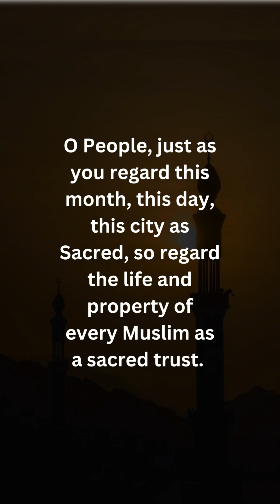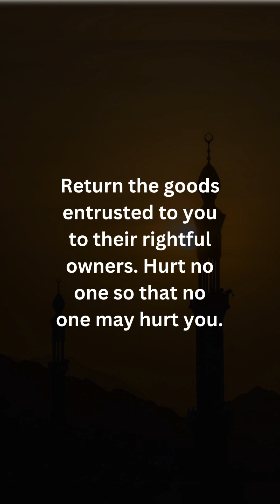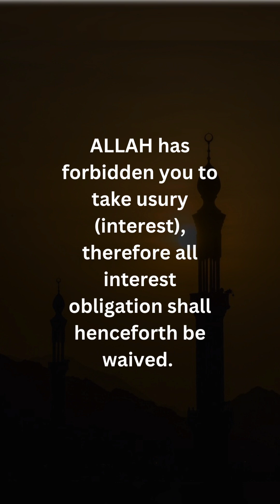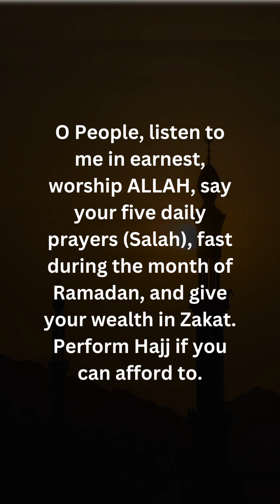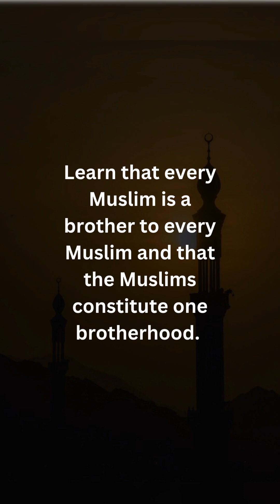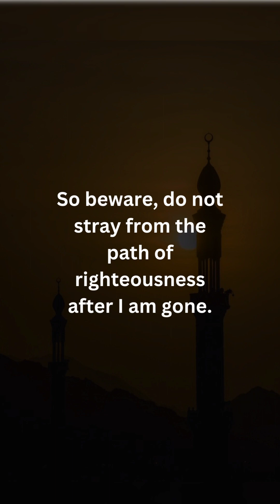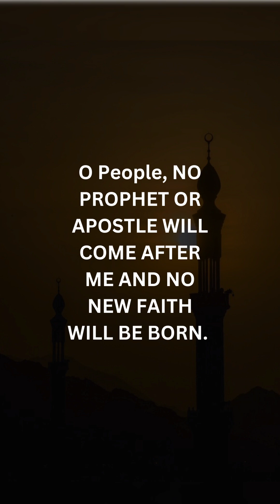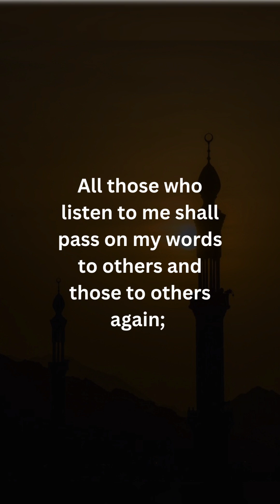The Last Sermon of Prophet Muhammad (PBUH)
The Prophet Muhammad's (PBUH) Last Sermon

This Sermon was delivered on the Ninth Day of Zul Hijjah 10 A.H in the Uranah Valley of Mount Arafat in Mecca on of Mount of Mercy (Jabal ar-Rahmah).

After praising, and thanking Allah, Prophet said: "O People, lend me an attentive ear, for I know not whether after this year, I shall ever be amongst you again. Therefore listen to what I am saying to you very carefully and TAKE THESE WORDS TO THOSE WHO COULD NOT BE PRESENT HERE TODAY.O People, just as you regard this month, this day, this city as Sacred, so regard the life and property of every Muslim as a sacred trust. Hurt no one so that no one may hurt you. Remember that you will indeed meet your LORD, and that HE will indeed reckon your deeds. ALLAH has forbidden you to take usury (interest), therefore all interest obligation shall henceforth be waived. Your capital, however, is yours to keep. You will neither inflict nor suffer any inequity. Allah has Judged that there shall be no interest and that all the interest due to Abbas ibn 'Abd'al Muttalib (Prophet's uncle) shall henceforth be waived...Beware of Satan, for the safety of your religion. He has lost all hope that he will ever be able to lead you astray in big things, so beware of following him in small things.O People, it is true that you have certain rights with regard to your women, but they also have rights over you. Remember that you have taken them as your wives only under Allah's trust and with His permission. If they abide by your right then to them belongs the right to be fed and clothed in kindness. Do treat your women well and be kind to them for they are your partners and committed helpers. And it is your right that they do not make friends with any one of whom you do not approve, as well as never to be unchaste.O People, listen to me in earnest, worship ALLAH, say your five daily prayers (Salah), fast during the month of Ramadan, and give your wealth in Zakat. Perform Hajj if you can afford to.All mankind is from Adam and Eve, an Arab has no superiority over a non-Arab nor a non-Arab has any superiority over an Arab; Also a white has no superiority over black nor a black has any superiority over white except by piety and good action. Learn that every Muslim is a brother to every Muslim and that the Muslims constitute one brotherhood. Nothing shall be legitimate to a Muslim which belongs to a fellow Muslim unless it was given freely and willingly. Do not, therefore, do injustice to yourselves.Remember, one day you will appear before ALLAH and answer your deeds. So beware, do not stray from the path of righteousness after I am gone.O People, NO PROPHET OR APOSTLE WILL COME AFTER ME AND NO NEW FAITH WILL BE BORN. Reason well, therefore, O People, and understand words which I convey to you. I leave behind me two things, the QURAN and my example, the SUNNAH and if you follow these you will never go astray.All those who listen to me shall pass on my words to others and those to others again; And may the last ones understand my words better than those who listen to me directly. Be my witness, O ALLAH, that I have conveyed your message to your people".